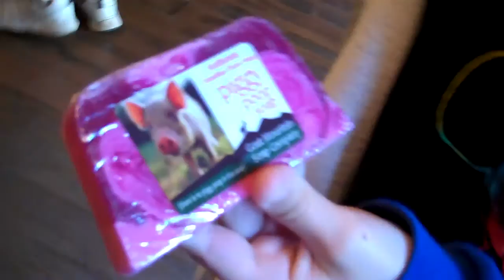Disney World Family Vacation, Day 11 Pt 1, November 2014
Come join the twins as they spend their last park day at their favorite place of all .. Epcot !!